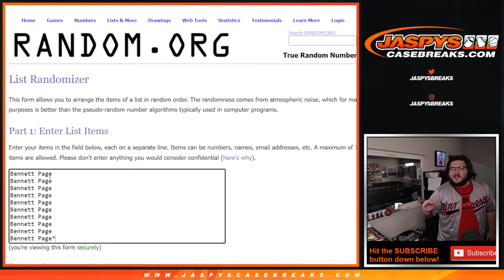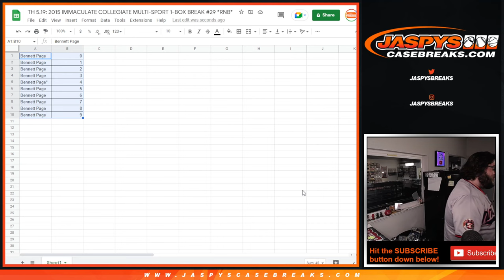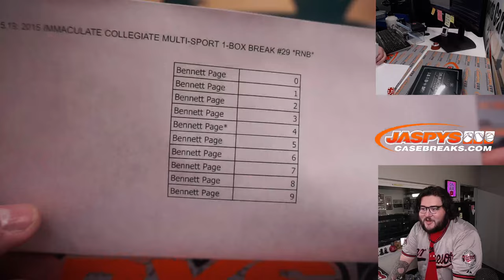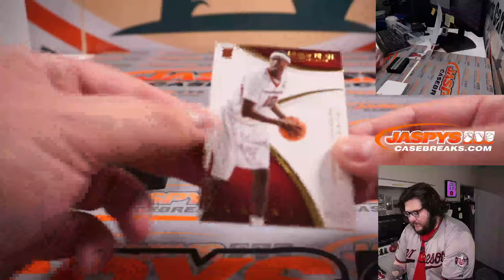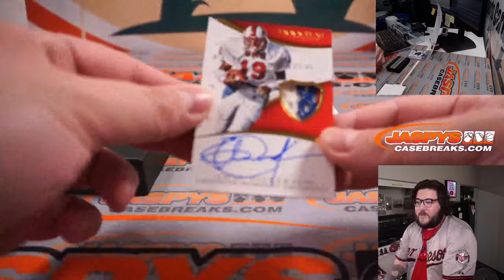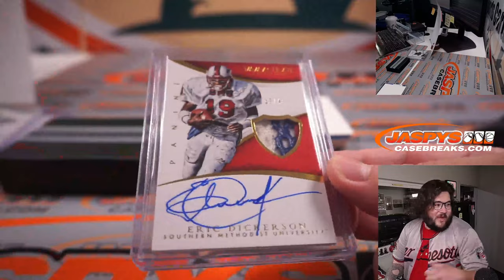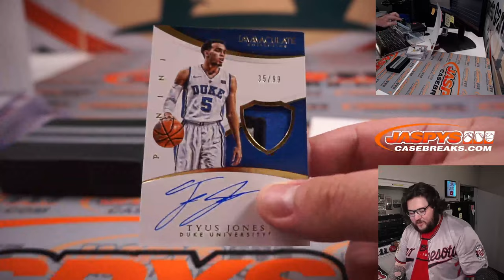TH 5.19: 2015 IMMACULATE COLLEGIATE MULTI-SPORT 1-BOX BREAK #29 *RNB*